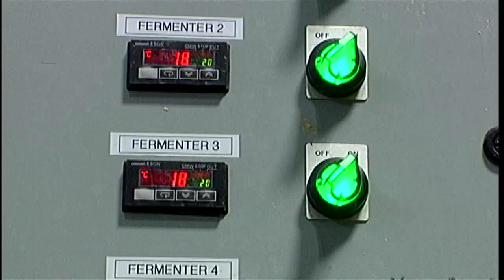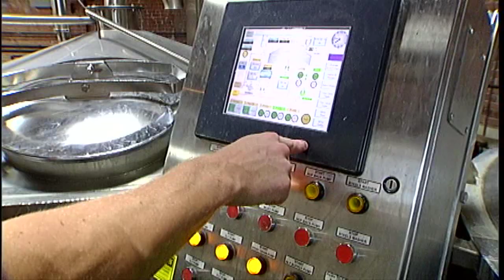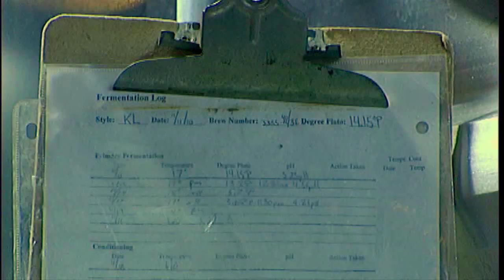Brewmaster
A day in the life of a Four Peaks brewer. Shot, written & edited by David Mills for Sonoran Living Live on ABC 15 in Phoenix, AZ.